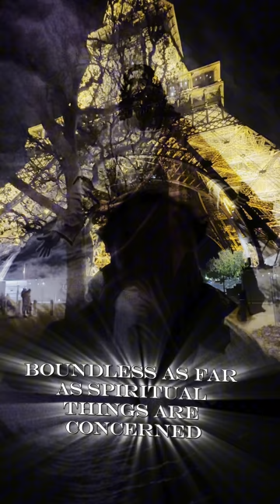Feel Like Giving Up? God Says We Must Submit to Earthly Limitations Just Like Christ GodCalling ✝️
Lord, in the midst of my earthly limitations, I come to You with a heart laid bare. The challenges before me seem overwhelming, but in my vulnerability, I find solace knowing that You are with me. Help me not just to maintain but to strengthen my faith amidst life’s complexities. I have succumbed to and surrendered my human frailty to You, for it is in Your embrace, in Your love, where I find strength. In the face of overwhelming problems, reassure me that Your presence is my refuge. Let me cling to the truth that Your love transcends my understanding, a constant source of comfort. Give me the courage to trust, the resilience to endure, and the assurance that, despite my limitations, Your love remains, my anchor in the storms of life.

Faithful Living
Faith Journey

Señor, en medio de mis limitaciones terrenales, vengo a Ti con un corazón al descubierto. Los desafíos ante mí parecen abrumadores, pero en mi vulnerabilidad, encuentro consuelo sabiendo que Tú estás conmigo. Ayúdame no solo a mantener, sino a fortalecer mi fe en medio de las complejidades de la vida. Me he rendido y entregado a Ti mi fragilidad humana, porque es en Tu abrazo, en Tu amor, donde encuentro fortaleza. Ante problemas abrumadores, reafírmame que Tu presencia es mi refugio. Permite que me aferre a la verdad de que Tu amor trasciende mi comprensión, una fuente constante de consuelo. Dame el valor de confiar, la resistencia para perseverar y la certeza de que, a pesar de mis limitaciones, Tu amor permanece como mi ancla en las tormentas de la vida.

Viviendo con Fe
Jornada de Fe